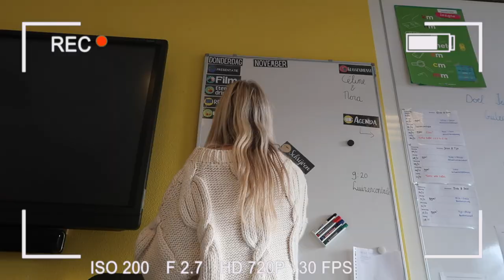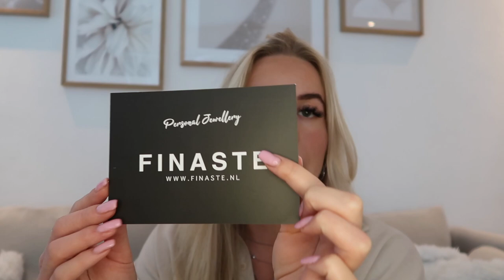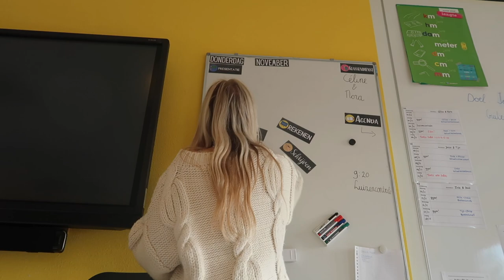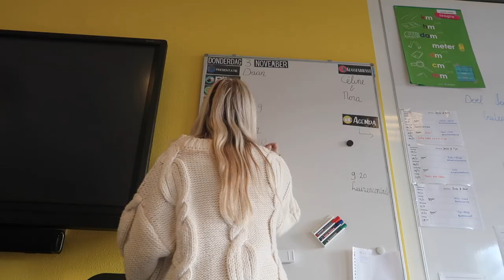NA-KD unboxing, adventskalender en juffen beelden ❥ WEEKVLOG | Janette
Hey lieverds, deze week weer een weekvlog.

Meroda foundation: JANETTE20

NAKD kortingscode 40% korting!: janette40